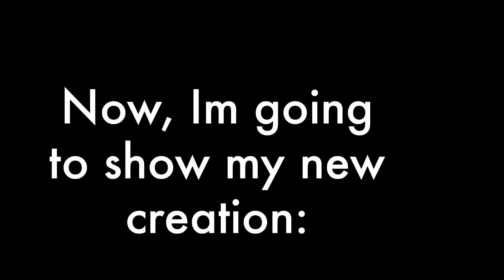Lego Technic 10 Wheeled “Scania” Truck MOC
Hello! Im presenting to you my new creation! This is my third attempt to make a full body (unfortunately, I dont have videos with others), hope you enjoy it!